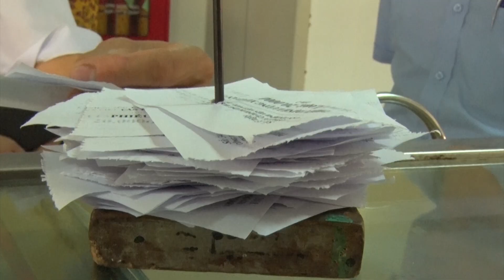Đoàn giám sát HĐND tỉnh kiểm tra quản lý nhà nước về an toàn thực phẩm tại phường Thanh Sơn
Ngày 12-9, Đoàn giám sát HĐND tỉnh Quảng Ninh có buổi làm việc tại UBND phường Thanh Sơn nhằm kiểm tra việc thực hiện công tác quản lý nhà nước về an toàn thực phẩm.